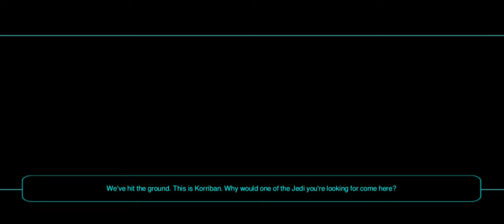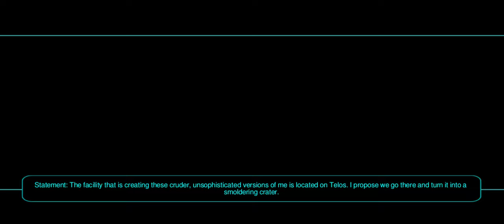Star Wars KOTOR 2 Gameplay (Ravan the Exile) - HK Factory Side Quest Part 2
Since I had to head to Korriban anyways, I took care of testing if I could finish the pre-requisite to finish activating the HK Factory and as far as I could tell, it worked 🎉🎉
Note: I figured I'd take the time to finish leveling up Visas when it's quiet so I don't have to do it later on the Ravager...